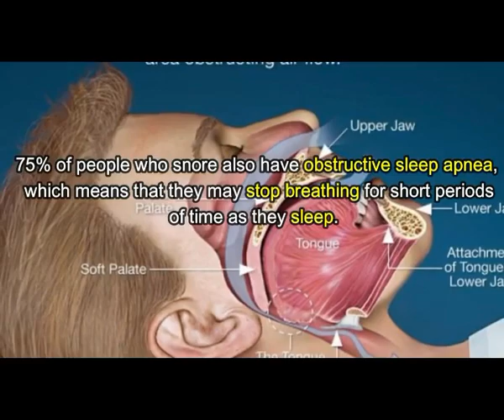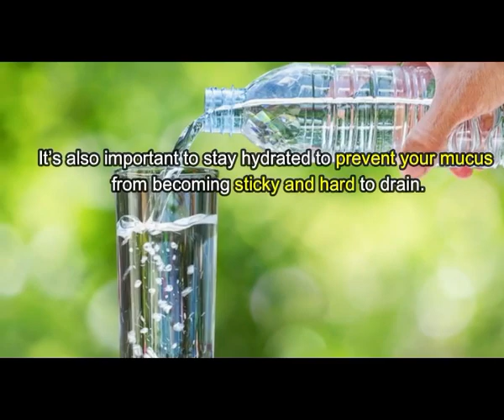How To Get Rid of Snoring Problems Naturally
Snoring causes sleeping more difficult. 75% of people who snore also have obstructive sleep apnea, which means that they may stop breathing for short periods of time as they sleep. This condition is quite serious as it increases the risk of developing heart disease and may result in death.

Stop Snoring Solution.
According to the Mayo Clinic, snoring occurs when air passes through relaxed tissues in your throat, causing them vibrate as you breathe, which creates those irritating sounds
In spite of using anti snore pillow, the best way to clear your nasal stripes and your sinuses and respiratory tract is to nourish your mucous tissues with this drink.

Ingredients:
¼ piece of fresh Lemon
1 2-inch piece of Ginger
2 Apples
2 Carrots

Instructions:
Clean all the ingredients Peel the ginger and cut into slices. Cut all the ingredients, removing the core of the apples and the seeds of the lemon. Blend all the ingredients together. Enjoy a few hours before bedtime. If the taste is too strong, add a spoonful of honey. If your problem is severe, try taking a hot shower before bed or using a neti pot to help open nasal passages. It’s also important to stay hydrated to prevent your mucus from becoming sticky and hard to drain.

Thanks for Natural Remedies Channel for this Informative video